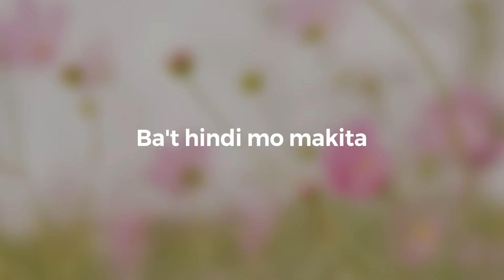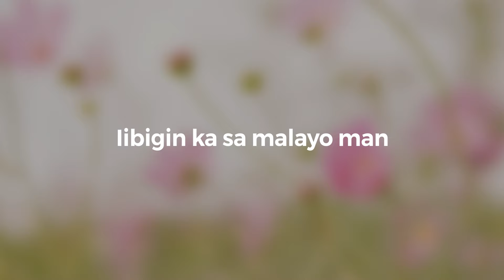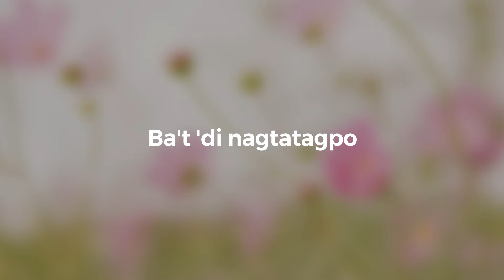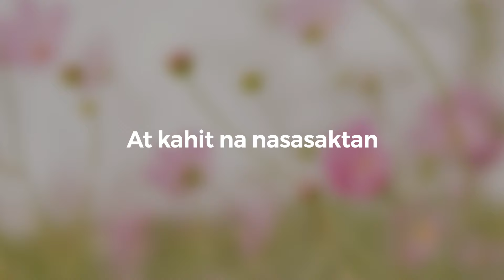Itatago Na Lang - Chloe (Lyrics)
Itatago Na Lang
Performed by Chloe
Composed by Kiko Salazar
Produced by Kiko Salazar